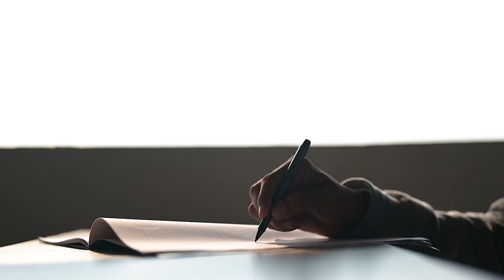L's Theme - Death Note - Electric Guitar Cover by Sudarshan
hey guys, this is L from Death Note lmao, i am back with another video, this time i have tried to cover the famous detective theme from the anime Death Note which is L's Theme, this is the first ever anime cover on this channel, this is a super cool soundtrack from Death Note which i've wanted to cover since a very long time, finally here it is! as the riff repeats for a minute and half, i thought of why not include some Death Note spoofs and L's characteristic lol, i hope you liked it. i am trying my best to cover anime and rock stuffs, my guitar and amp isnt cooperating much :( gotta upgrade soon.